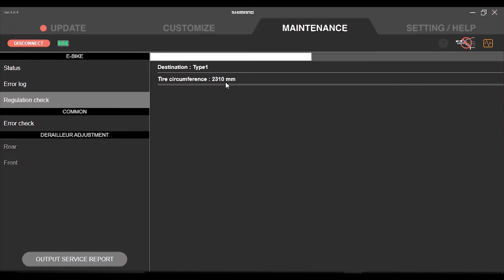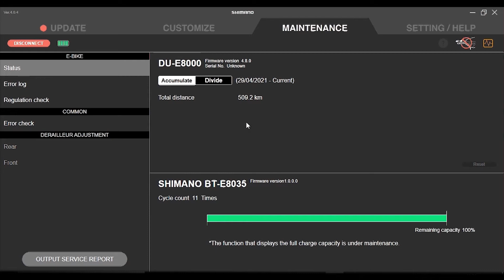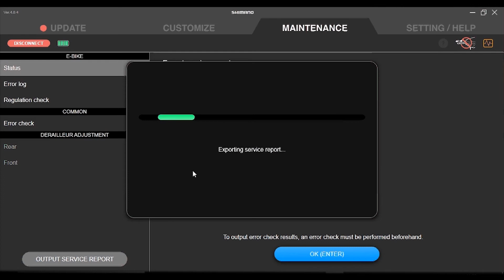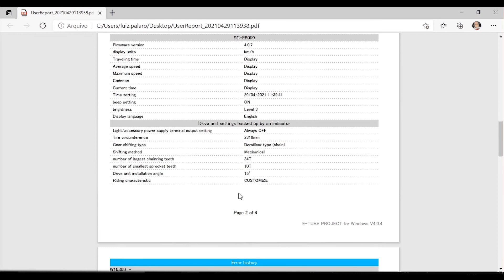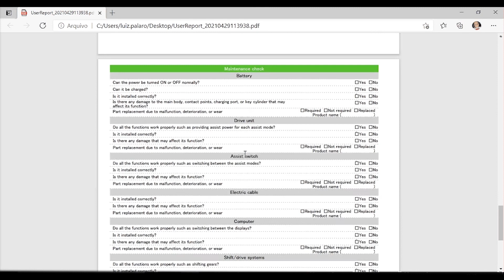Inicialização e manutenção | Programa e-tube | Impulse e-trail evo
Uma forma simples e rápida de estar inicializando o sistema com sua bike conectada no computador juntamente ao programa e-tube project.